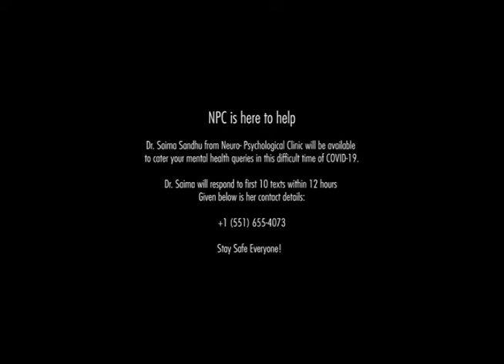Corona Quarantine Series " Answering Your Questions" Lecture in Urdu/ Hindi --Dr. Saima NJ,USA, NPC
Dr. Saima Sandhu is a clinician presently practicing in New Jersey, USA. After completing her M.Phil in genetics she did her Ph.D. degree in psychology from USA after which Dr. Saima Sandhu professionally started her practice as a Clinician.
Her approach emphasizes more on the integration, dynamics and mutual development of mental health goals. Her vision is based on "Practice what you preach" theory and she is doing exceptionally well in helping her patients and clients to view life with a positive eye. Dr. Saima Sandhu utilizes her professional expertise to figure out the challenges and hurdles by considering all aspects and traits of the individual's experiences and personality development. Her therapeutic modalities include behavioral therapy, personality development, relationship counseling, and person-centered therapy.
Her certifications, memberships, and affiliations include the American Psychological Association (APA), American Counseling Association (ACA) She is ever willing and ready to take any challenge that concerns a person's mental health.